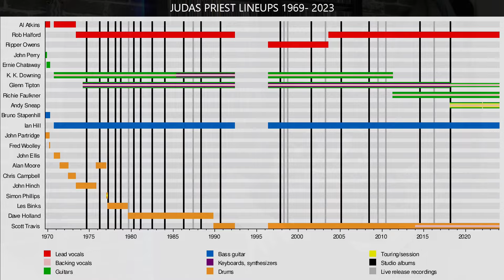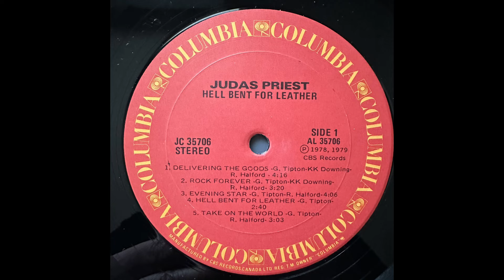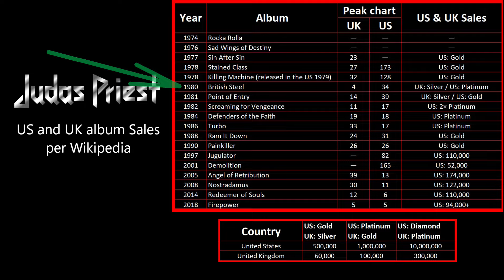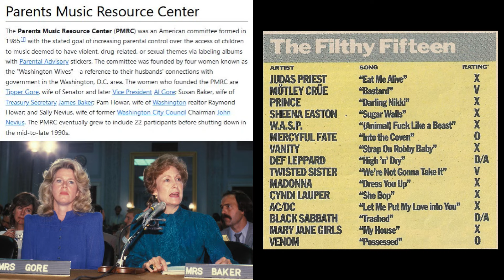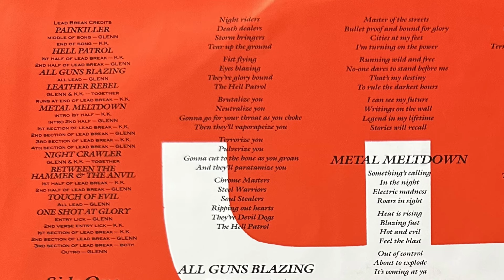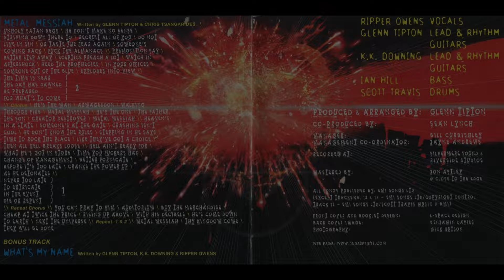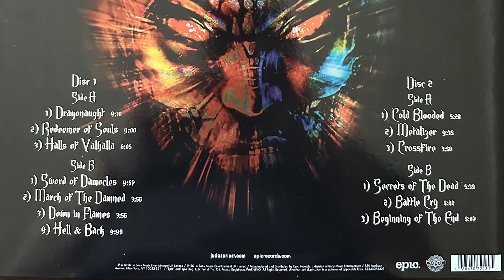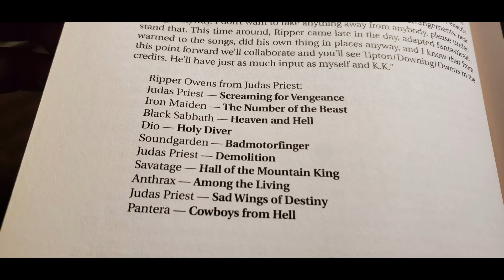Judas Priest - Complete Discography Review & Rank - DEEP DIVE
Have seat with RDO (left) and Grimby (right) as we casually discuss the Judas Priest discography.  This is video will focus on personal opinions and stories, overall impressions and band history.

For your benefit:
Start - 00:00
Our Judas Priest Background - 0:55
About the Band -  4:02
Rocka Rolla - 5:44
Sad Wings of Destiny  - 10:16
Sin After Sin - 14:45
Stained Class - 19:02
Killing Machine - 25:57
British Steel - 30:48
Point of Entry - 36:42
Screaming for Vengeance -  41:03
Defenders of the Faith - 46:48
Turbo - 54:08
Ram It Down - 1:00:15
Painkiller - 1:05:41
Jugulator - 1:13:13
Demolition - 1:21:19
Angel of Retribution - 1:27:41
Nostradamus - 1:33:02
Redeemer of Souls - 1:39:10
Firepower - 1:43:03
Our Rankings - 1:49:58
Other Rankings - 1:52:49
Conclusions - 1:56:50